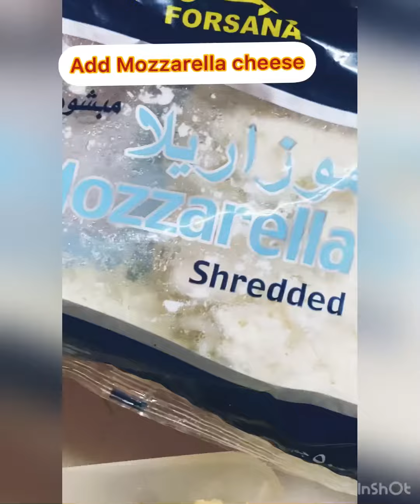Easy Cheesy Crispy Potato Cutlets | Healthy Food For Children | Homemade Aloo Kabab